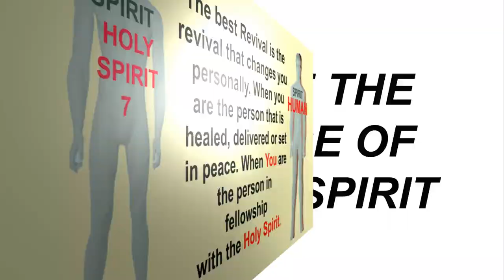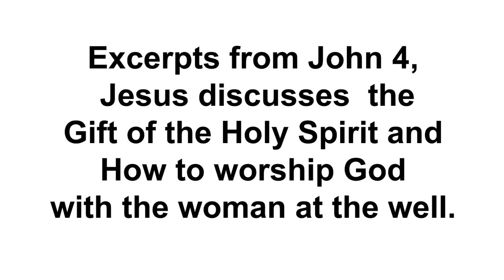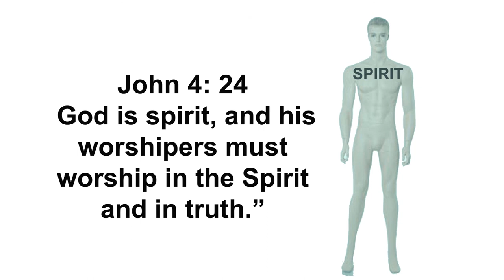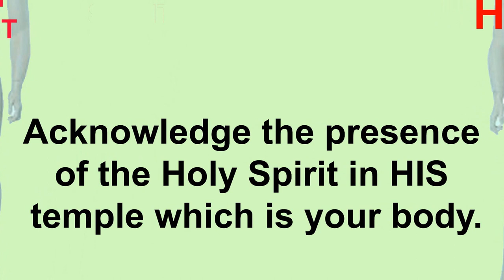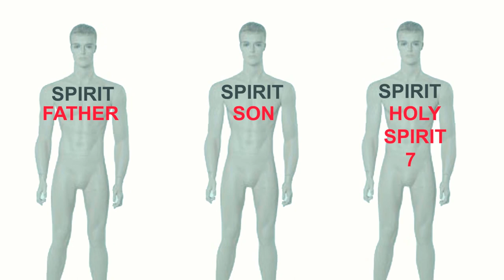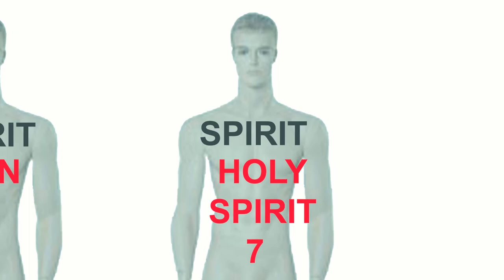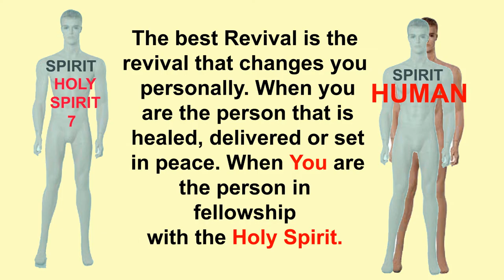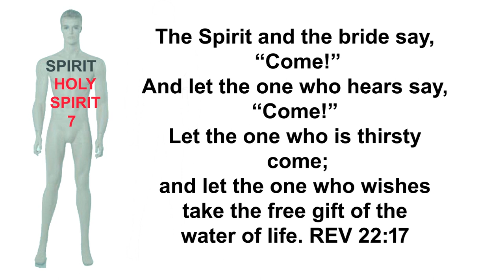Practice the Presence of the Holy Spirit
Walking in the spirit only begins with the awareness and acknowledgement of the presence of the Holy Spirit within our physical bodies. Walking in the spirit involves obeying the directions of the Holy Spirit.
Jesus said my sheep know my voice and they will not follow the voice of a stranger.
The Holy Spirit will certainly speak to us, but even when we have not learned to listen to His voice, He can direct us in many different ways.
The Holy Spirit prays for us in gowning's that can not be uttered.
Within our bodies is the Spirit of God, whom is praying for us to Almighty God the Father and the prayers are being answered by the Lord Jesus Christ whom is seated on the thrown beside the Father.
Walking in the flesh is living in a sin induced comma, unaware of the magnitude of the efforts of Almighty God to save our human spirits from the eternal torments.
I request that you CONSIDER what the bible says concerning the Baptism of the Holy Spirit..